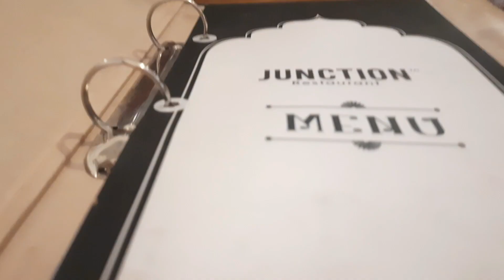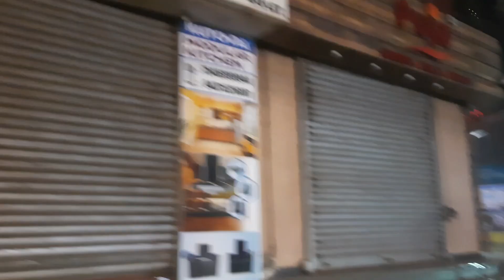Last dinner night in Jamshedpur